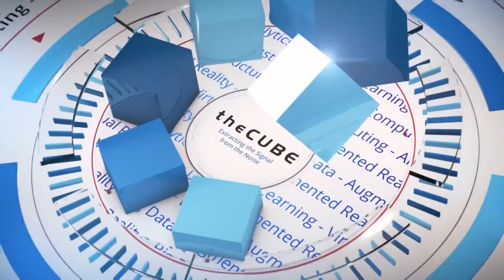Sheri Bachstein & Mary Glackin, IBM | IBM Think 2018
Sheri Bachstein, Global Head of Consumer Business at The Weather Company at IBM & Mary Glackin, VP, Weather Business Solutions and Head of Public-Private Partnerships, IBM Watson Content at IBM sit down with Dave Vellante on day three of IBM Think 2018 at Mandalay Bay Resort and Casino in Las Vegas, Nevada.

Analytics redefine the weather report for consumers, companies

Weather data by itself may not sound wildly appetizing, but when kneaded in with additional sources of data, it could bake out a fine predictive analytics meatloaf.

“We’re not in the weather business; we’re in the decision business,” said Mary Glackin (pictured, right), senior vice president of science and forecast operations at The Weather Company, an IBM business.

Since IBM acquired The Weather Company in 2016, the two have been marrying their technologies together for mutual enrichment. IBM Watson’s machine learning and artificial intelligence powers and The Weather Company’s massive data-collecting network are mixing in a number of projects. The results can help a wide range of customers sharpen data-based decision making, according to Glackin.

Glackin and Sheri Bachstein (pictured, left), global head of consumer business at The Weather Company, spoke with Dave Vellante (@dvellante), host of theCUBE, SiliconANGLE Media’s mobile livestreaming studio, at the IBM Think event in Las Vegas. They discussed the companies’ tech transfusions and the evolution of weather data. (* Disclosure below.)

IoT turns up the heat on real-time weather data
“Users want a personalized experience; they want to know how the weather’s going to impact [them], but they don’t want to personalize,” Bachstein said. For example, machine learning can deliver consumers with seasonal allergies special alerts; they don’t have to go directly to the app, she pointed out.

Enterprise customers can blend weather data into their business decisions with tools IBM and The Weather Company have created. WeatherFX for IBM Watson combines weather intelligence from The Weather Company with a cross-channel digital marketing platform. It takes predictive analytics from retailers and mixes it with historical weather data to come up with insights, Bachstein explained.

“Internet of things” connected devices are making weather data and analytics more interesting all the time, Glackin stated. IBM is pulling atmospheric-pressure data off cell phones; it’s taking data off of airplanes; and soon it will be taking it off cars, “which will tell us when the windshield wipers are moving, is it raining or not …,” she added. This will help improve accuracy of predictions and keep commuters safe.

“When we move into autonomous vehicles, there’s just going to be even more demand for very high-resolution, accurate weather information,” Glackin concluded.

Watch the complete video interview below, and be sure to check out more of SiliconANGLE’s and theCUBE’s coverage of the IBM Think event. (* Disclosure: TheCUBE is a paid media partner for IBM Think. Neither IBM, the event sponsor, nor other sponsors have editorial control over content on theCUBE or SiliconANGLE.)